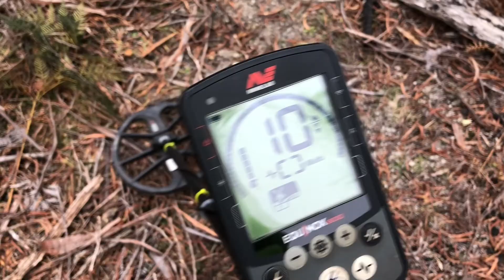Digging a few old relics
Metal detecting Tasmanian